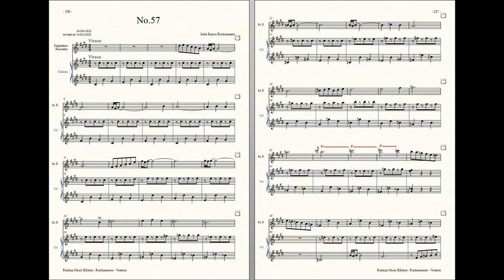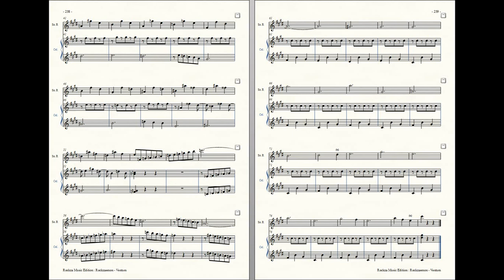Rockzaemon : Prelude for Sopranino Recorder and Celesta, Ventum No.57